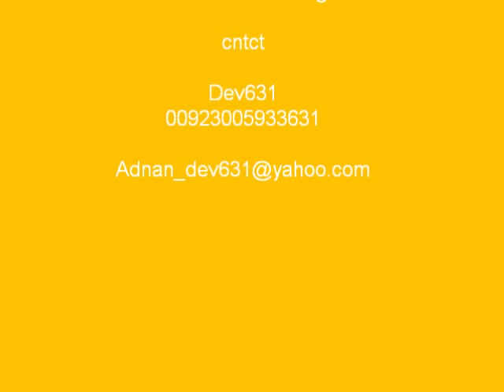Pashto Charsi Janan Nice Song Sing By RahMan Kharotai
Pashto Very Nice Song...Tough sarai...dev631...Rahman Kharotai...Afghanistani...Kiss...Kissing...music...bangash...Kohat...Hangu...Parachinaar...thal...doaba. Girls...Smoking...Village...geneva...Amin ul fat...bahram jan...bakhan...musafirs...Kissing...